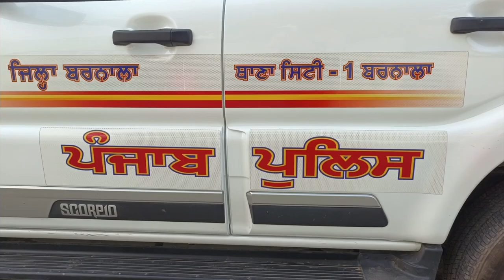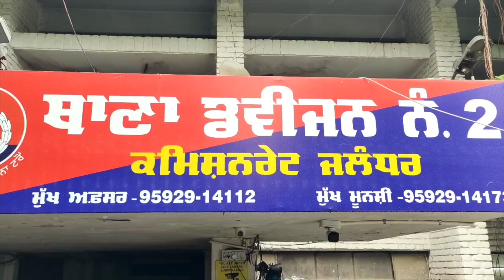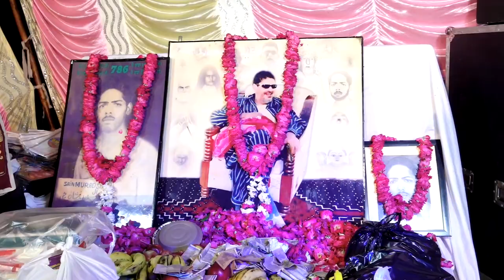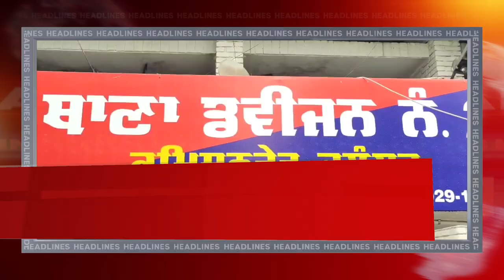HULCHUL PRIME BULLETIN | 27.9.24 | Hulchul TV